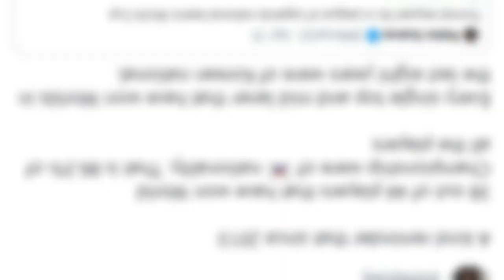Báo chí thế giới đề xuất lập giải đấu quốc gia LMHT, mà quên mất 86,3% nhà vô địch CKTG từ năm 2...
Thời gian gần đây, một số nhà báo quốc tế đã đưa ra ý tưởng về việc thành lập một giải đấu tương tự như FIFA World Cup dành cho bộ môn LMHT, đó sẽ là giải đấu nơi các đội tuyển quốc gia LMHT được quy tụ và tranh tài.
Dù đây mới chỉ là ý tưởng, nhưng nó cũng khiến cộng đồng game thủ bàn tán xôn xao. Dẫu vậy, rào cản lớn nhất để biến giải đấu này thành hiện thực, chính là sự chênh lệch trình độ giữa các quốc gia. Nhiều ý kiến cho rằng, dù có thành lập một giải đấu quốc gia LMHT, thì cuộc chơi vẫn sẽ chỉ là của riêng Hàn Quốc và Trung Quốc - Hai siêu cường LMHT t